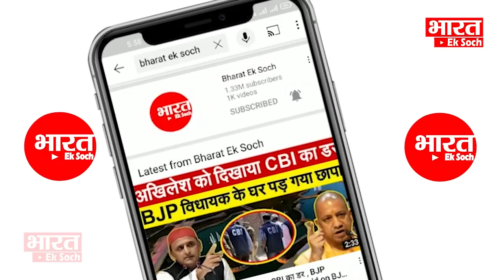Akhilesh बोले Bharat Ek Soch को आने दो... | Akhilesh Yadav | Utter Pradesh Election 2022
2022 विधानसभा चुनवों के लिए अखिलेश यादव को जुलाई से सड़कों पर निकलना था..अखिलेश यादव ने जुलाई से ही चुनाव अभियान शुरू कर दिया है..एक तरफ जुलाई में ही नरेंद्र मोदी ने वाराणसी से अपना चुनावी कार्यक्रम शुरू किया दूसरी तरफ समाजवादी पार्टी ने तहसील स्तर पर धरना प्रदर्शन करके सरकार के आधे अधूरे वादों की पाोल खोली..

भारत INDIA की राजनीतिक (political news और चुनाव (election) के लिए Bharat Ek Soch पर आपका स्वागत है..
क्लिक करिए और हमारे साथ जुड़े रहिए